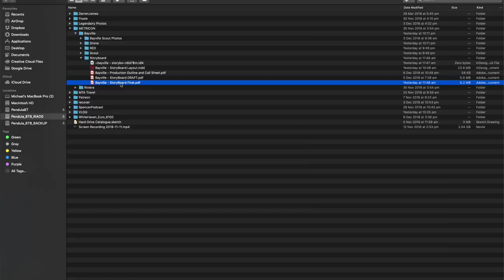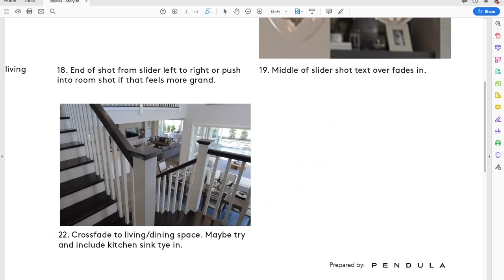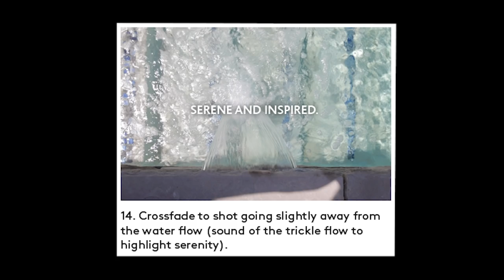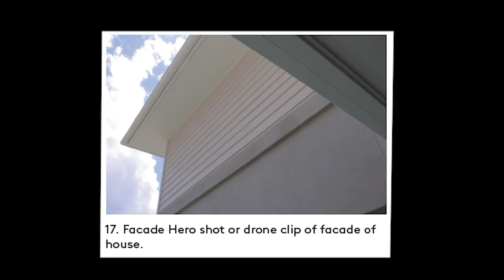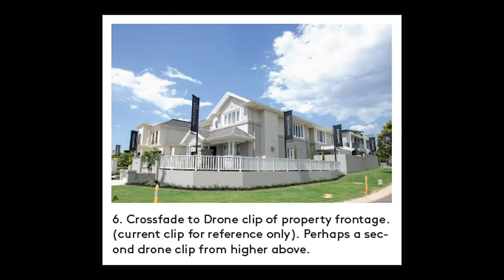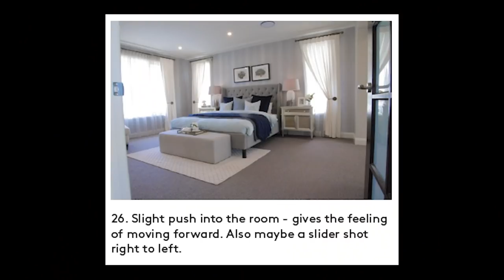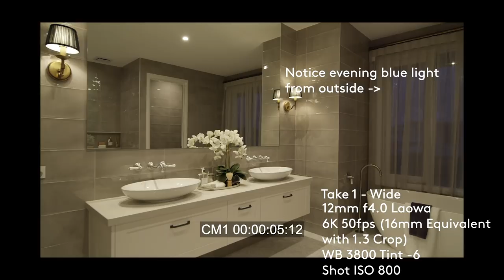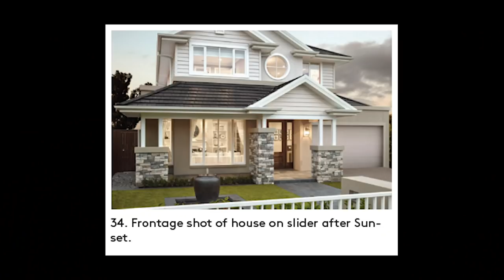Canon EOS R BTS VLOG | RED EPIC W Real Estate Shoot with Sam Fregonese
▶ The 12mm Zero D Laowa Lens on Amazon

Join Sam Fregonese and I on my company's latest Editorial Real Estate Shoot with Metricon Homes. I vlog for you as much as I can on the Canon EOS R and take you through some of the shots we are capturing while on the job with Sam's RED Epic W 8K Helium s35 camera.  I connect back to where the shots are planned in my storyboard that I submitted to the client and I explain how pre production planning can really help boost creativity and keep you on track during a shoot.  The process of this high end real estate shoot is a little different to your average real estate home walkthrough. We shoot the house in a way that makes use of the available light and to take the viewer through a period of time inside the home. The idea for the creative is to immerse the viewer in the home and take them on a journey highlighting the best features of the home from daytime through to night.

MY VLOG SETUP:
Canon EOS R Body on Amazon
Canon 24mm Lens on Amazon
RF to EF Control Ring Adapter on Amazon
This tripod on Amazon
With this mic on Amazon
Captured on this CF card on Amazon
Or this SD Card (for 4K) on Amazon
Edited on this computer on Amazon

GEAR I USED TO SHOOT THIS:
Canon EOS R on Amazon
LENS on Amazon - 24mm f1.4 L II
Rode PG2-R Pistol Grip Shock Mount with Rycote Lyre Suspension on Amazon
Rode NTG2 Condenser Shotgun Microphone on Amazon
Rode VideoMic Pro R with Rycote Lyre Shockmount & Rode DeadCat
(Get the newer VideoMic Pro Plus instead as per below links) on Amazon
SanDisk Extreme Pro 256GB SDXC UHS-I Card - BEST SD FOR 4K on Amazon
Adjustable C-Stand for top down camera on Amazon
Sennheiser HD 380 PRO Headphones on Amazon
Good and Cheap Lighting Kit on Amazon

(full disclosure - I get a $15 kickback off my subscription for everyone who signs up via the above link)

ABOURT ME:
Feeling too comfortable in design engineering after a solid 10 year career - I took a massive leap of faith and started my own video production company, Pendula. Become part of the journey so far, the highs, the lows, the triumphs and challenges AND subscribe for great content to help you up your game in all things video production and creative.